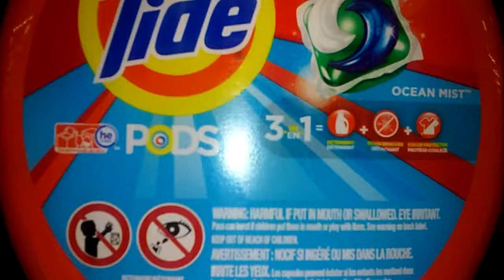Tide pods SAY NOT TO PUT IN MOUTH